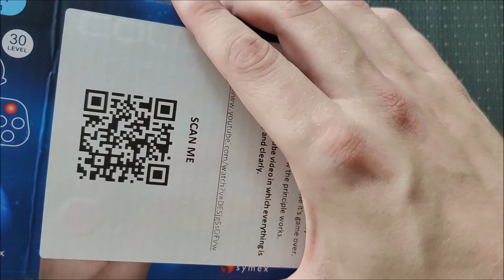Quick Push Spiel: Das neue Fidget Spielzeug für Kinder und Erwachsene?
Hallo Leute, in diesem Video mache ich ein Unboxing und Review des Quick Push Spiels. Das Spiel ist ein elektronisches Sensorspiel mit einem Pop it-Controller.

Ich zeige euch in diesem Video, wie das Spiel funktioniert, wie es sich anfühlt und ob es sich für Kinder und Erwachsene eignet. Außerdem gebe ich euch am Ende des Videos noch ein paar Tipps, wie ihr das Spiel mit Kindern verwendet.

Wenn ihr mehr über das Quick Push Spiel erfahren wollt, dann schaut euch dieses Video an. Hier ist ein Link zum Produkt